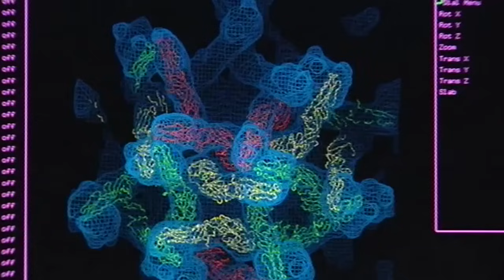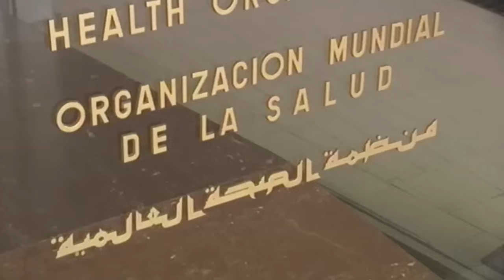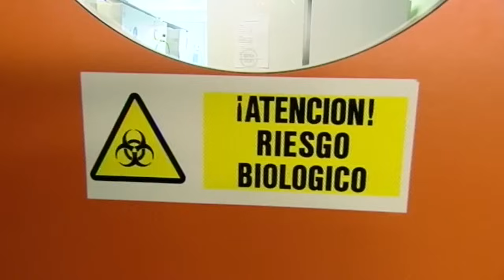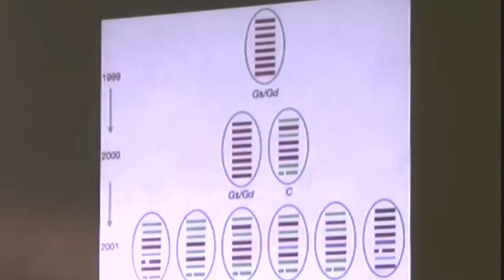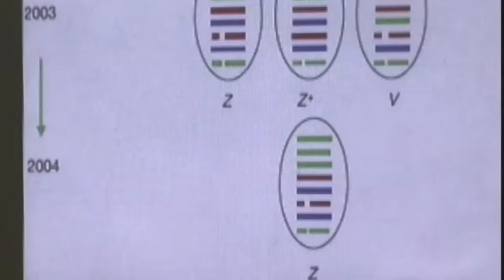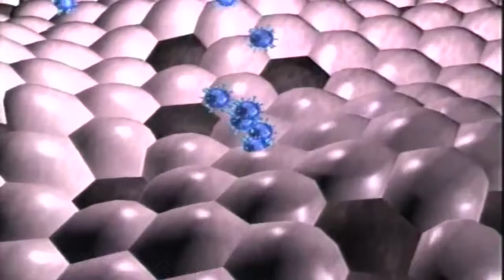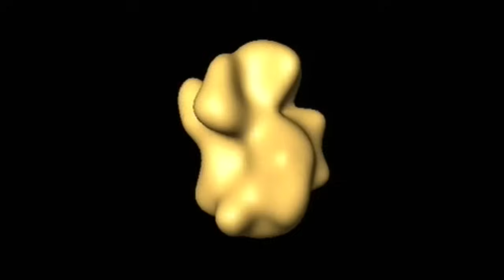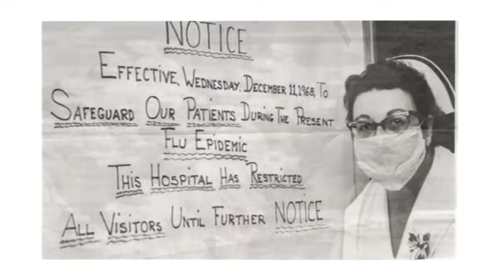La Gripe Aviar (documental completo)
El principal virólogo español y especialista en virus influenza (los virus de la gripe), nos presenta a H5N1. Nos explicará por qué es tan fácil su propagación y cómo es capaz de adquirir las características necesarias para saltar de las aves a los seres humanos.

Haremos también un breve repaso por las últimas pandemias vividas provocadas por un virus de gripe.

Y por último contaremos los últimos descubrimientos sobre H5N1. Las investigaciones hacen sospechar que estamos ante un virus que en breve pasará a engrosar la lista de agentes infecciosos. Virus que han aparecido en las últimas décadas provocando enfermedades nuevas, y que han puesto en jaque los sistemas sanitarios de todo el mundo.